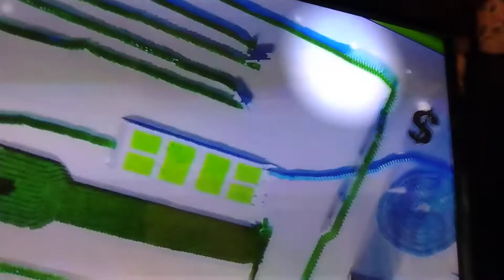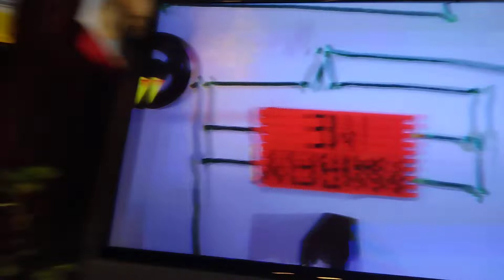Domino master fall down part 24